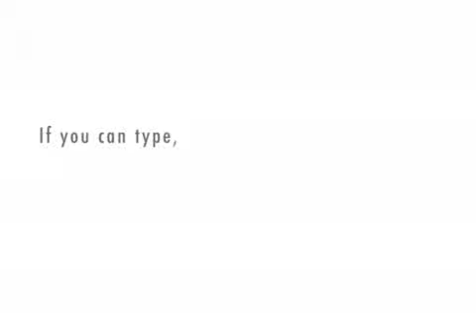Cock Pops commercial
A fictitious product inspired by Booty Pops underwear for women.